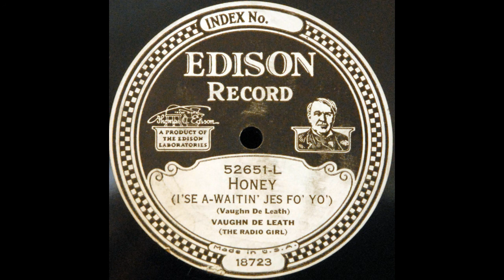The last issued Edison Diamond Disc: Honey (Vaughn De Leath)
Vaughn De Leath sings her own composition, "Honey (I'se a-Waitin'  Jes Fo' Yo')," recorded 25 October 1928 but apparently not listed in an Edison catalog supplement until November 1929; on October 29, 1929, all Edison records were discontinued, so this was available for an extremely short time. De Leath's use of dialect would certainly not be acceptable today.